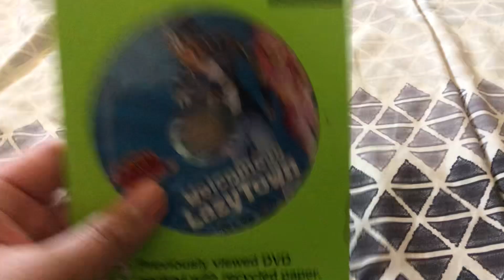DVD update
I got 1 DVD from Family Dollar and 1 DVD from Walmart